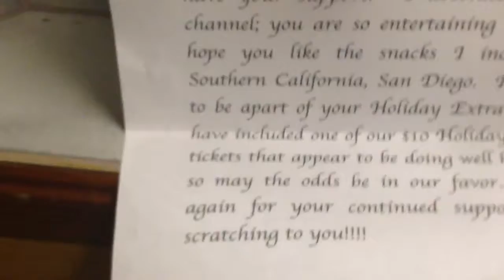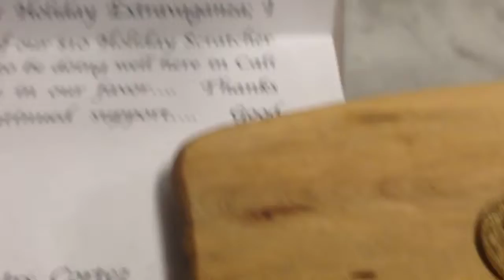First Fun Pack Going To GA Gambler: 23 Nov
Sending my first fun pack to GA Gambler. Thank you all for your support.

You can't win the lotto if you don't have a scratcher.